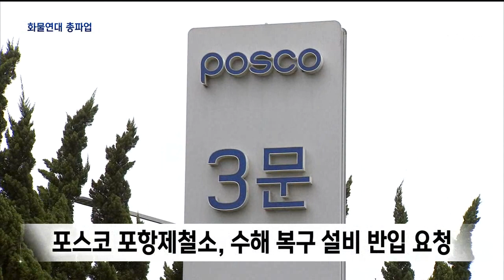R]화물연대 총파업..포항 철강공단 물류 차질 / 안동MBC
2022/11/24 15:53:00    작성자 : 박성아

◀ＡＮＣ▶
화물연대가 무기한 총파업에 들어갔습니다.

안전운임제 지속 추진과
적용 품목 확대 여부를 놓고
화물연대와 정부가
입장 차를 좁히지 못하고 있어,
파업이 장기화할 수 있다는 전망이 나옵니다.

박성아 기자가 보도합니다.
◀ＥＮＤ▶

◀ＶＣＲ▶
포항 철강공단내 도로에
대형 화물차들이 늘어섰습니다.

이번 총파업에 참여하는 화물차들입니다.

화물연대는 오늘(어제) 출정식을 열고
총파업에 들어갔습니다.

(S/U)화물연대측에 따르면 이번 총파업에
포항에서는 2천여 명의 조합원이 참여하고
있습니다.

부분CG) 화물연대는 올해 종료되는
안전운임제를 지속 추진하고
적용 품목도 철강, 자동차 등으로
확대할 것을 요구하고 있습니다.//

파업 직전 정부가 내놓은
안전운임제 3년 연장 방안은
'꼼수'로 규정했습니다.

◀ＳＹＮ▶오영학/ 화물연대 포항지역본부 쟁의국장
"안전운임제만이 화물노동자를 보호할 수 있는 유일한 법제도입니다. 요구안이 관철될 때까지 결코 총파업의 깃발을 내리지 않을 것입니다."

정부는 강경 대응 기조를 유지하고 있습니다.

원희룡 국토교통부 장관은 화물연대의
운송 거부가 계속되면 운송 개시명령을
실행할 수 있다고 밝혔습니다.

◀ＳＹＮ▶원희룡/ 국토교통부 장관
"운송 개시명령이 발동된 사례가 없습니다만 다섯 달 만에 다시 명분 없이 일방적으로 운송 거부에 나서는 이런 악순환의 고리는 이번 기회에 반드시 끊어야 (합니다.)"

포항 철강공단내 기업들은
물류 차질 장기화 가능성을 우려하고 있습니다.

현대제철 포항공장은 오늘(어제) 하루 출하량인
8천 톤의 물량이 모두 나가지 못했습니다.

포스코 포항제철소는 태풍 힌남노 침수 피해로 제품 출하량은 많지 않지만,
현재 진행 중인 수해 복구 관련 자재와
설비 반입을 화물 연대측에 요청한 상태입니다.

경찰은 운송 방해와 차로 점거 등
불법 행위가 발생할 경우 조사를 통해
처벌할 방침이라고 밝혔습니다.